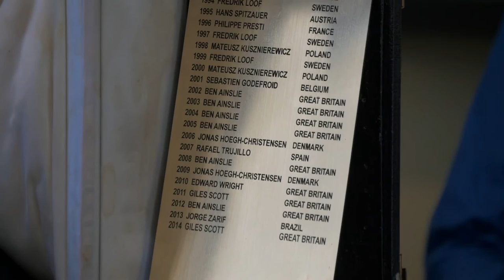2016 Finn Gold Cup - Gaeta School Visit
Pieter-Jan Postma (NED) and Deniss Karpak (EST) visited a local high school in Gaeta, Italy, to inspire some of the kids (and take some selfies)!